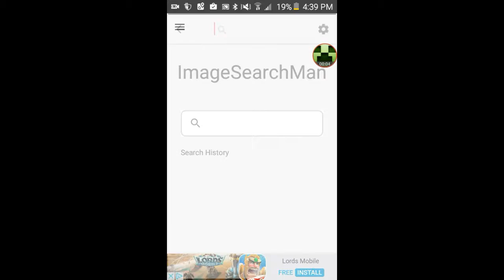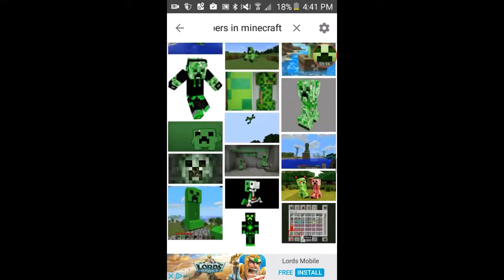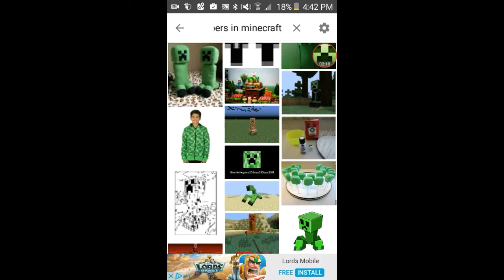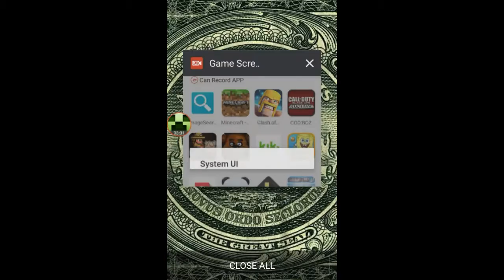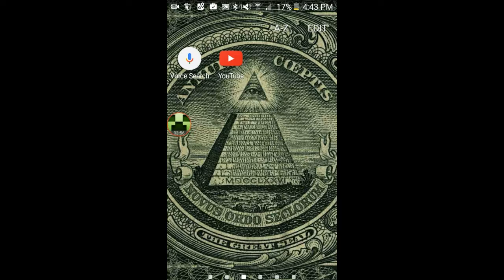New Chanel pic